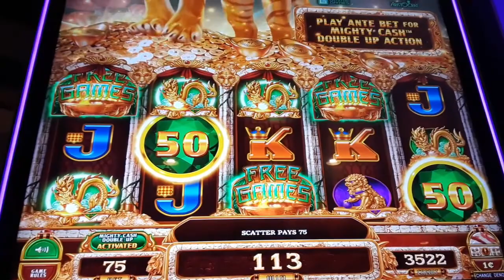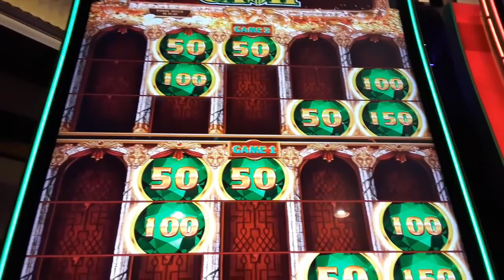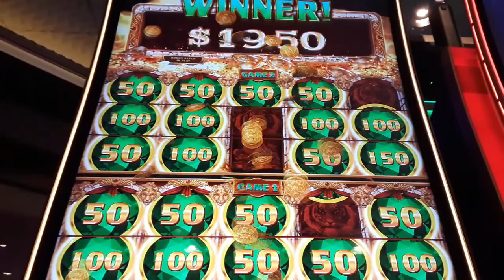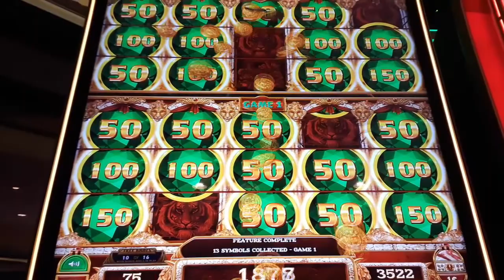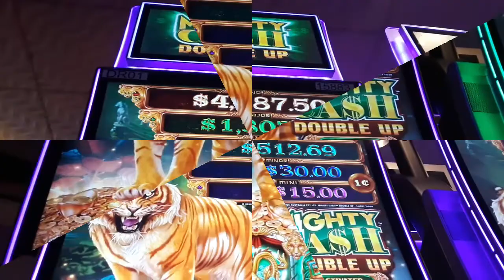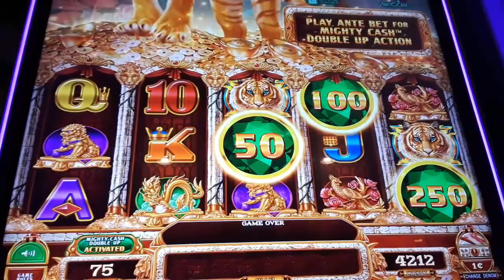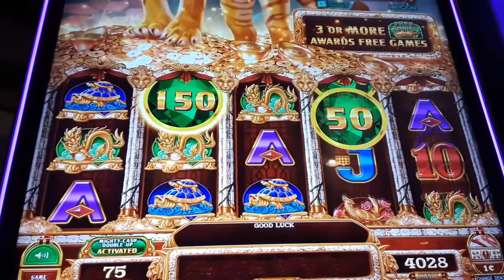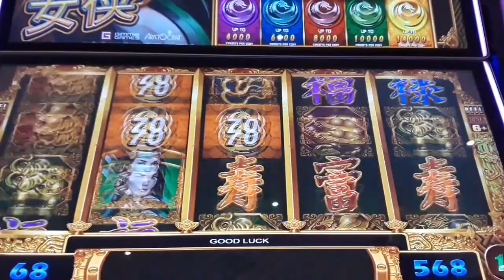New Mighty Cash Double Up Slot Machine - Nice Bonus Win - Ms.Kitty Slot Channel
Nicebonuswin on first time try this game with lower bet 75 cents